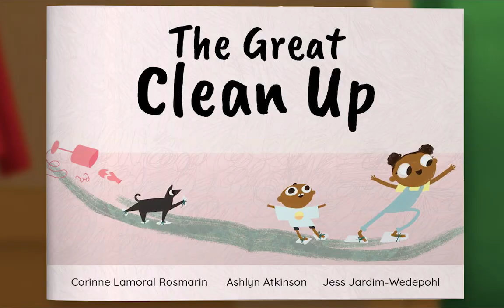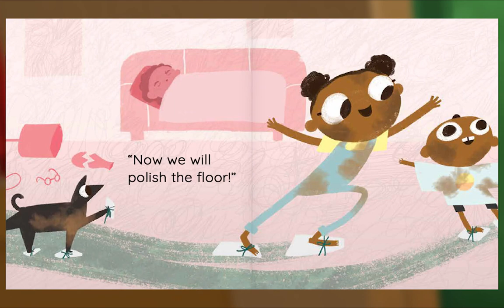Animal Island Learning Adventure (AILA) Preschool Learning System | Learning Session